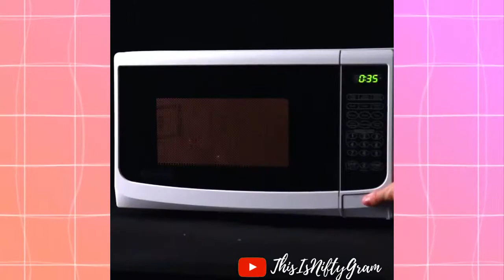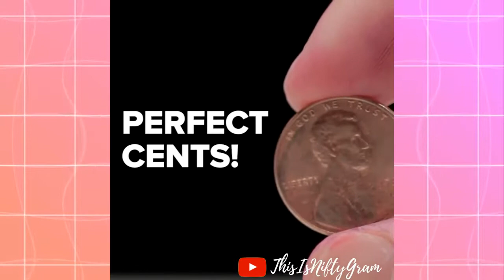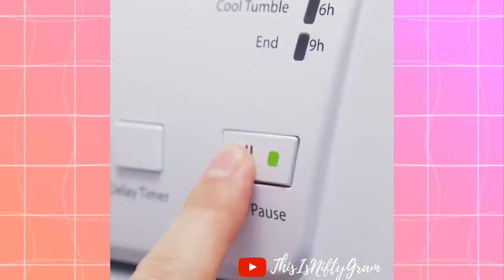TOP HACKS & DIY NIFTY ON MARCH 2017 BUZZFEED NIFTY FACEBOOK NIFTY ThisIsNiftyGram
::::::::: GREENSCREEN :::::::::
➞Glimmers Girl
➞xxEditingHacksxx